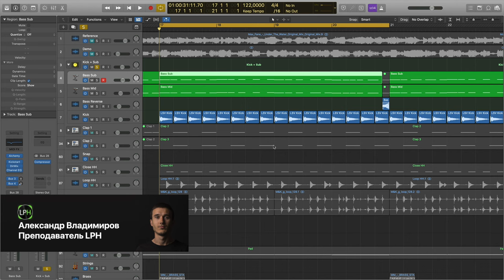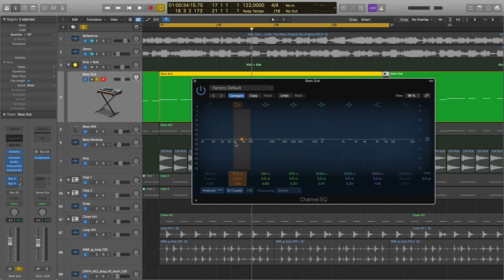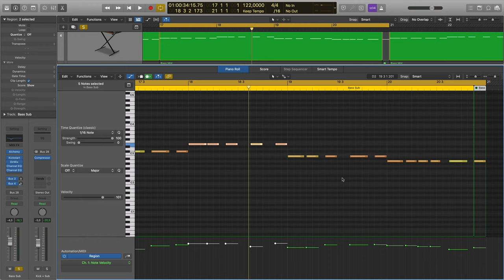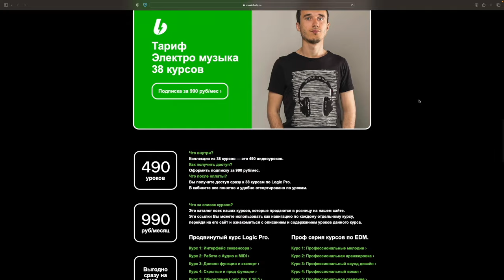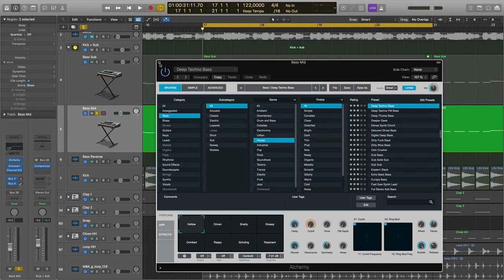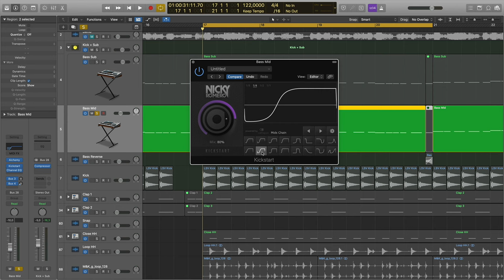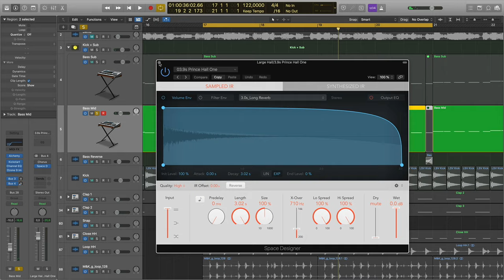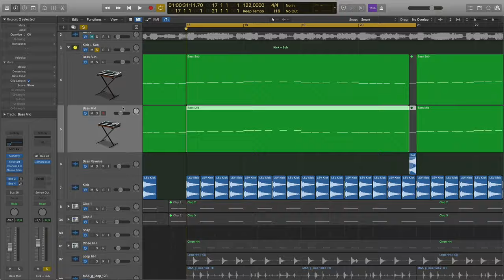Делаем модный Deep House Bass [Logic Pro Help]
Делаем модный Deep House Bass в Logic Pro.